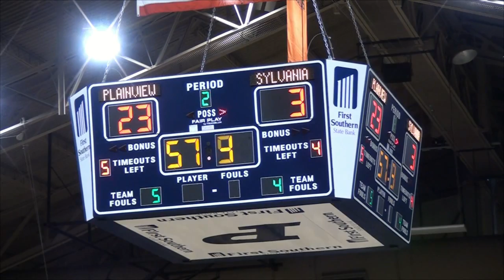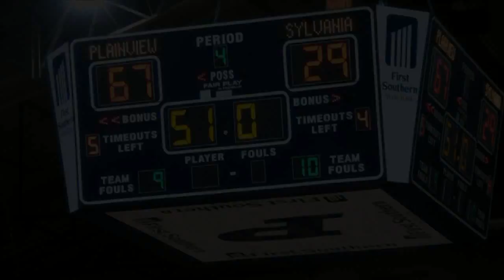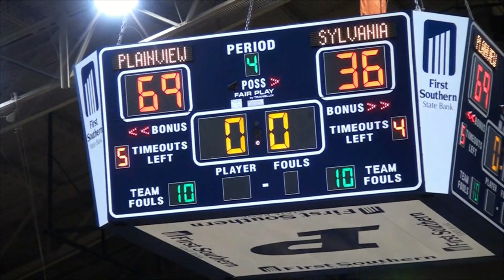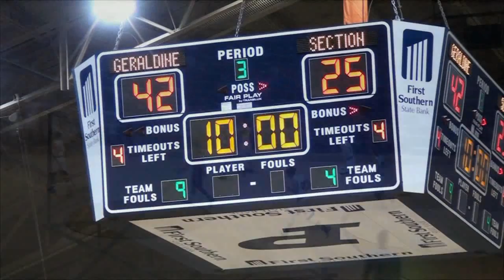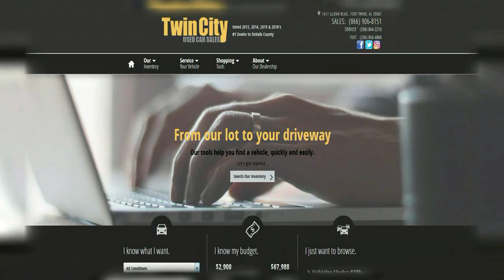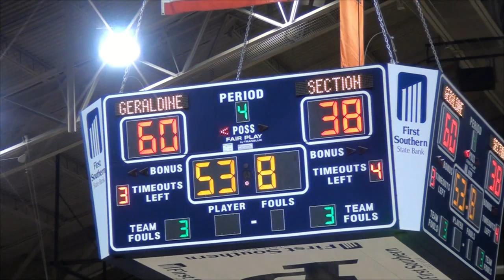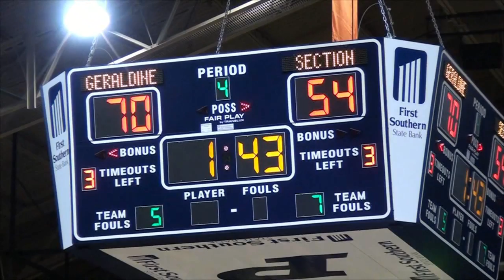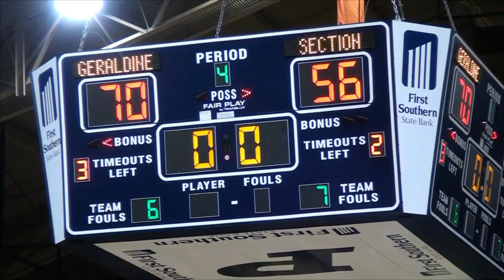2016 Sand Mountain Tournament / Varsity Boys Semifinals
Game 1: Plainview vs Sylvania
Game 2: Geraldine vs Section (01:01:51)

Outro: Always A Catch - Hans Zimmer & James Newton Howard